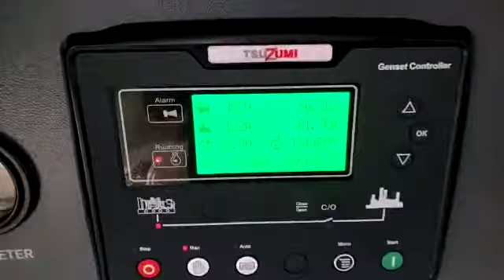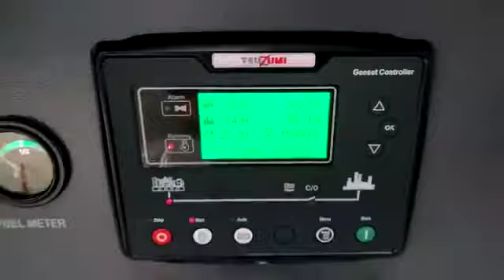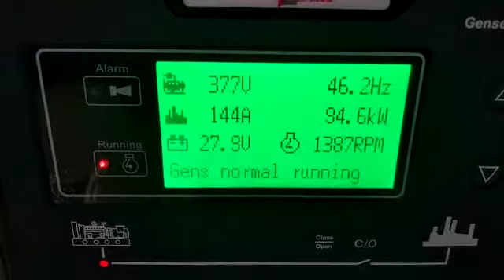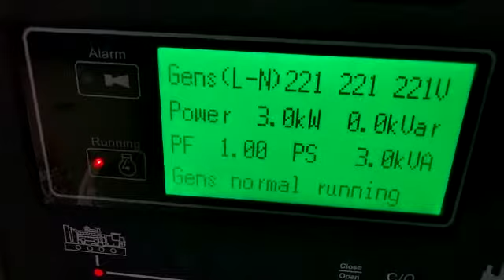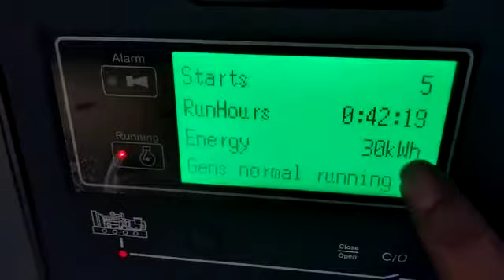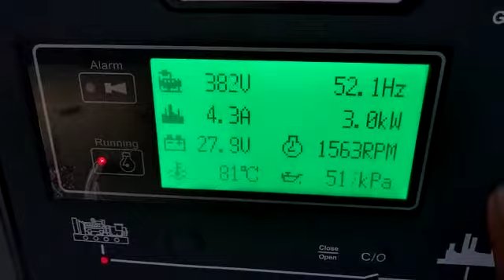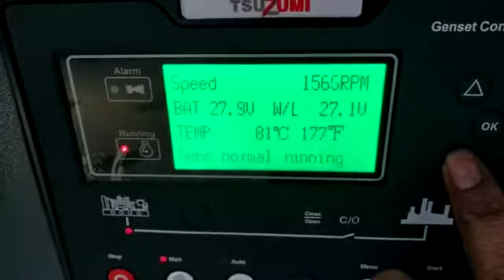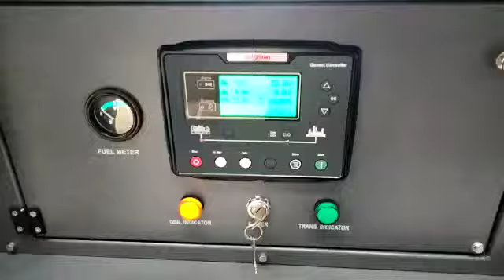Genset 125 KVA terbaik 100% test load bank. Tsuzumi TDG 125 KVA Japan Technology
call / wa
LTC lantai Gf2 B7 No 05